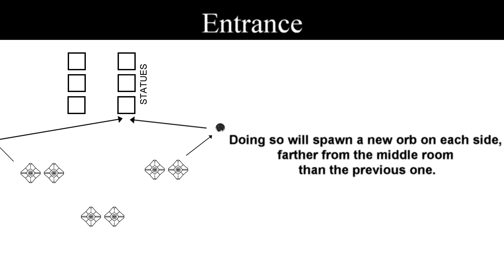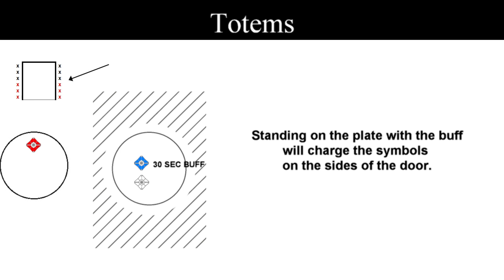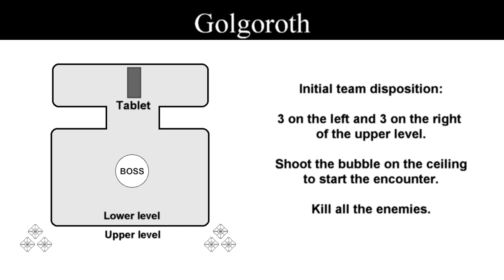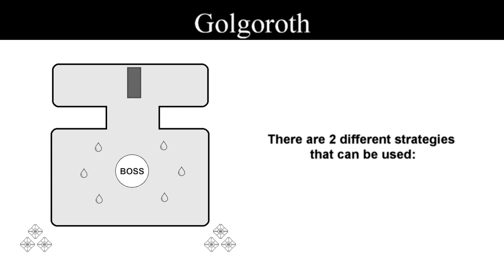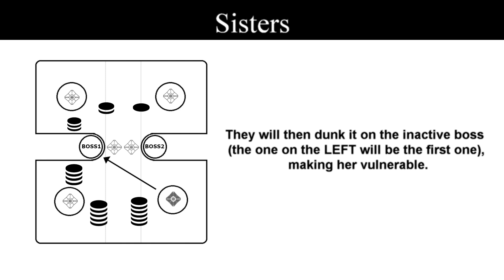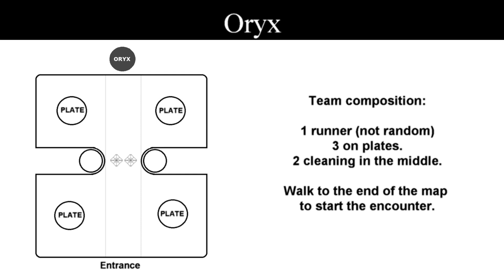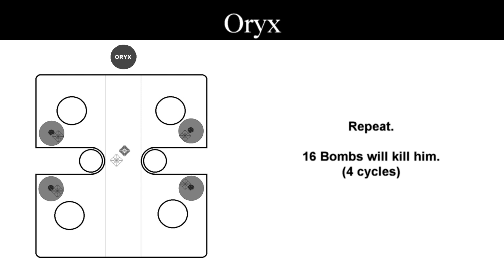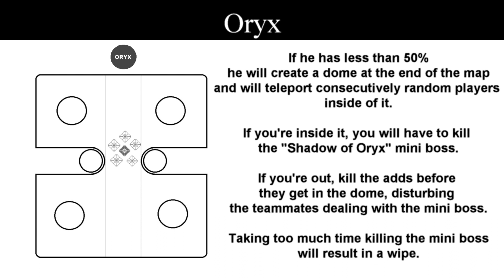King's Fall Raid: Straight to the Point Refresher Guide [Destiny 2]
Extremely straight to the point guide of Kings Fall raid with drawings, based on Destiny 1 mechanics.

Time stamps:
0:00 Entrance
0:29 Totems
1:29 Warpriest
2:43 Golgoroth's Maze
2:53 Golgoroth
4:09 Sisters
5:28 Oryx the Taken King

Kings fall walkthrough